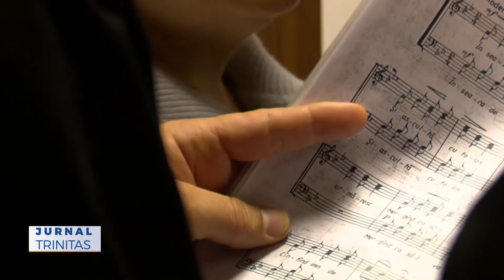Daruri pentru pacienții de la Centrul de îngrijiri paliative „Sfântul Nectarie”